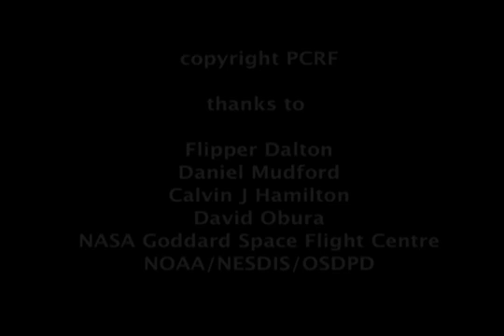Canary is Dead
A case study whereby global warming devastated a coral reef in the Phoenix Islands.